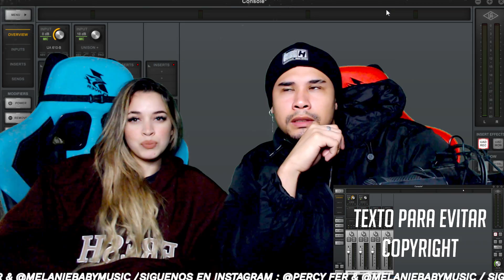VICENTE FERNANDEZ | SEÑORA DE TAL ( Reacción | Opinión )